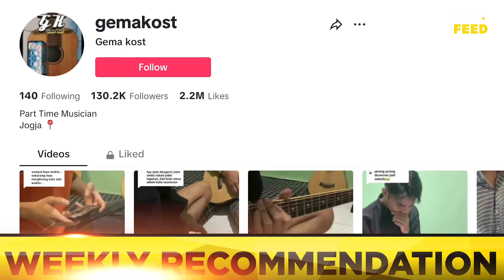Emosi Makin Meluap, Oza Speak Up. | BeritaAkhirPekan with Oza Rangkuti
Undangan terbuka untuk mas raim laode ❤️